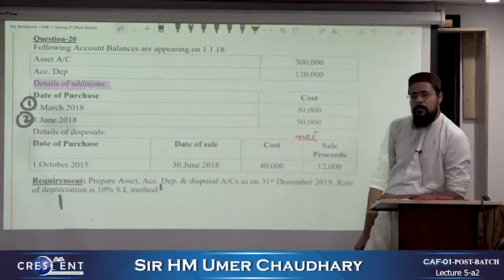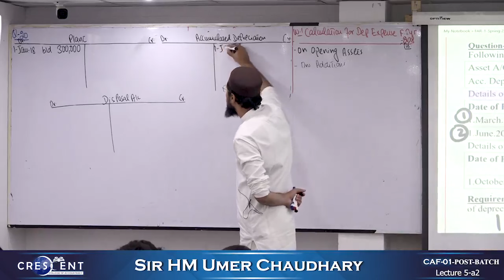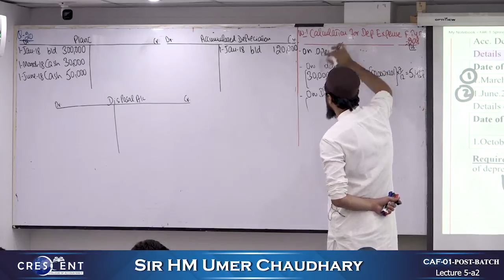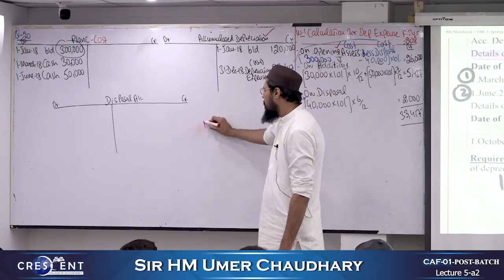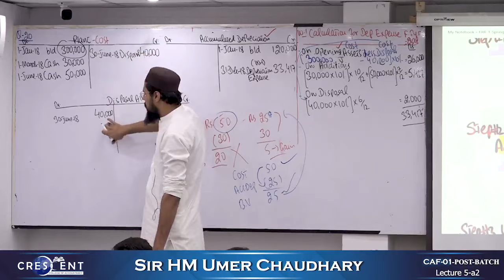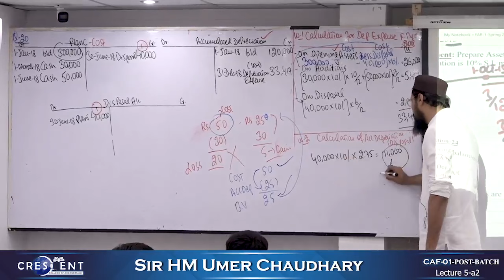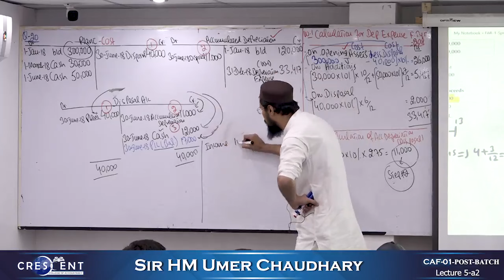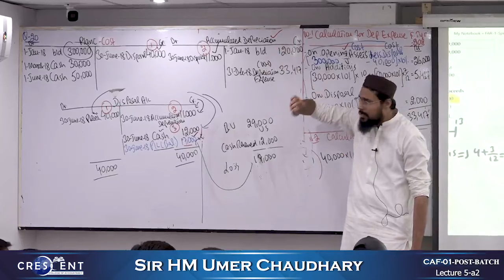CAF 1 POST BATCH Sir Umer Lecture 05 a2